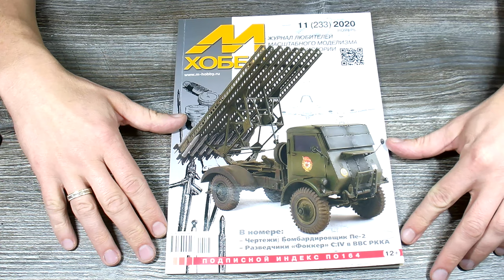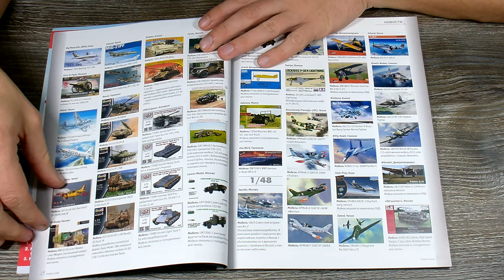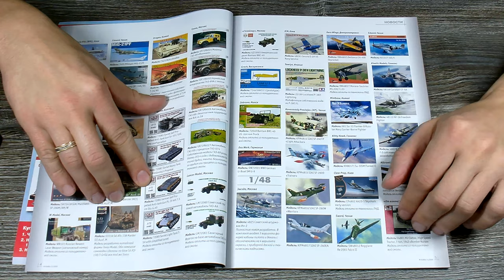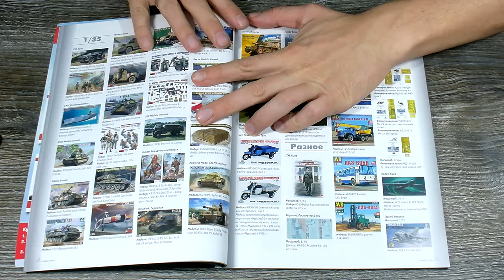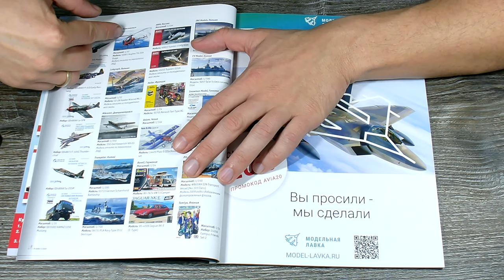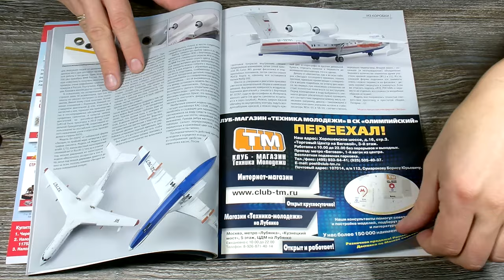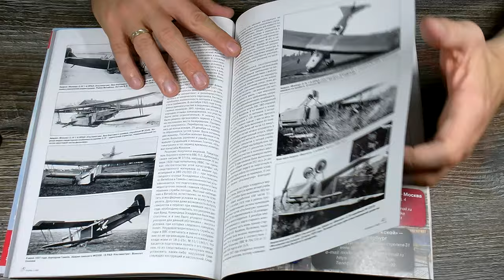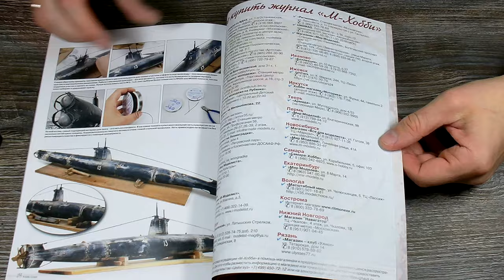Журнал для моделистов "М-Хобби", выпуск 11 (ноябрь 2020 г.) в 4К Ultra HD.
Всем привет!

Новый выпуск журнала о моделизме "М-Хобби" уже в продаже.
И мы поспешили сделать обзор на него.
Выпуск 11 (ноябрь 2020 г.). В этом ролике все об этом журнале.

Содержимое журнала:
Раздел "новинки" (все ноябрьские новые модели, дополнения к моделям),

раздел из коробки:
Vauxhall D-Type,
LVTP-5,
"Оса-М",
Бе-200ЧС,
БРЭМ на базе Т-34,
РСЗО БМ-13-16,
истребитель И-1,
Avro Lancaster B Mk.I,

раздел "Крылья"- голландский "Ультиматум",
разведчики "Фоккер",
Пе-2- портрет в зрелом возрасте,

раздел "Слово мастеру"- хозяин британских высот Stitfire HF Mk.VIII,

раздел "Флот"- дьявол из морской глубины Ko-Hyoteki.

Оставить  предзаказ на новинку от "Звезда": советский штурмовик ИЛ-2 в 1/48 масштабе и получить подарки (2 фигуры лётчиков, набор окрасочных масок и инструмент для нанесения заклёпок) нужно здесь: